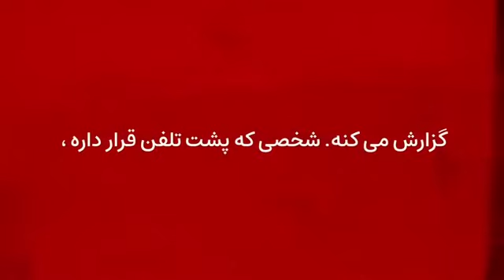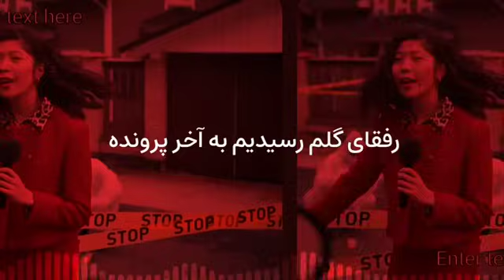ازدواجی که به ت×جا×وز خونین ۳نفره در ونک ختم شد ! تلاش دختر باکره حین س×ک×س بی فایده بود !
⚠️یکی از پرونده های جنایی ایرانی که امشب در این ویدیو بررسی میکنیم / ماجرا از این قراره که دختری که ...

1️⃣پرونده جنایی اول /

2️⃣پرونده جنایی دوم /

3️⃣پرونده جنایی سوم /

4️⃣پرونده جنایی چهارم /